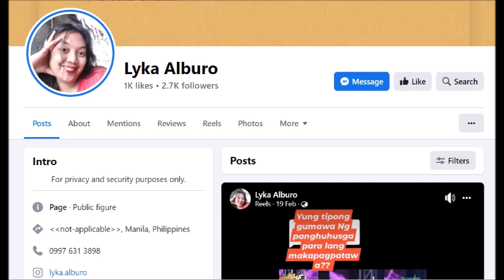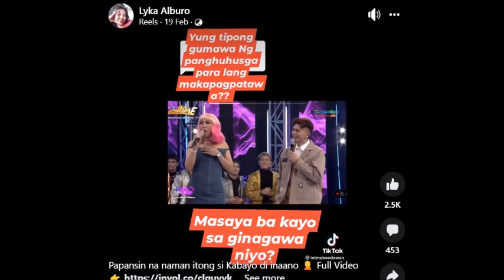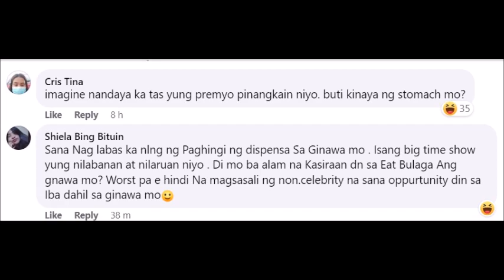VICE GANDA INOKRAY ANG PINOY HENYO CONTESTANT NA NG DAYAW DAW SA SHOW NG EAT BULAGA VIC NAG REAK NA?